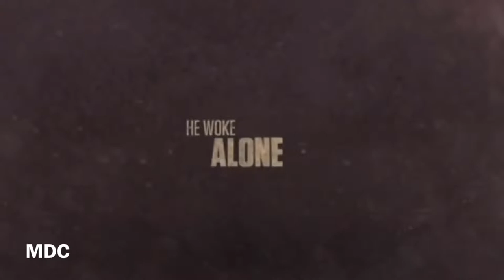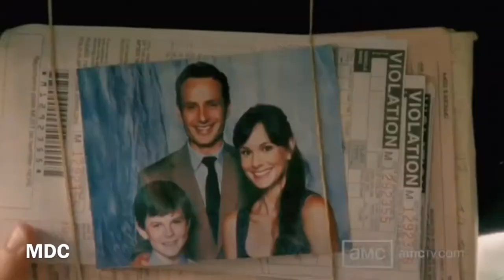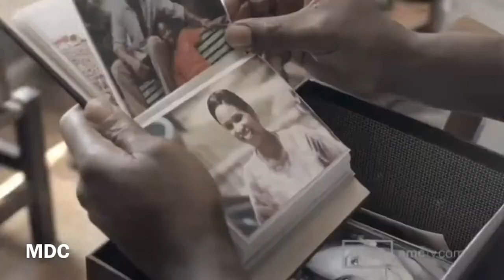The Walking Dead Season 1 Trailer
The Walking Dead is an American post-apocalyptic horror television series for AMC based on the comic book series by Robert Kirkman, Tony Moore, and Charlie Adlard. The series features a large ensemble cast as survivors of a zombie apocalypse, trying to stay alive under near-constant threat of attacks from the mindless zombies, colloquially known as "walkers". However, with the fall of humanity, these survivors also face conflict from other living survivors who have formed groups and communities with their own sets of laws and morals, often leading to hostile conflict between the human communities. Andrew Lincoln played the series' lead character, Rick Grimes, until his departure during the ninth season. Other long-standing cast members have included Norman Reedus, Steven Yeun, Chandler Riggs, Melissa McBride, Lauren Cohan, and Danai Gurira. It belongs to AMC!
The full season 1 episode 1 today on MDC Entertainment.